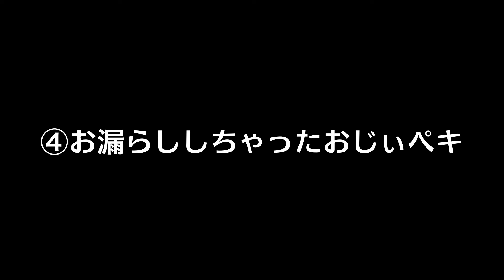おじいちゃんペキニーズのおバカ集#4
ぼけたんなところが、カワイイ